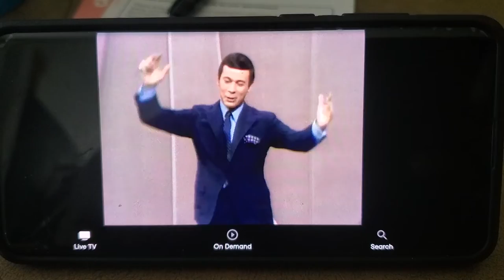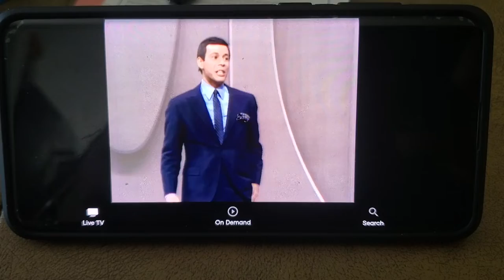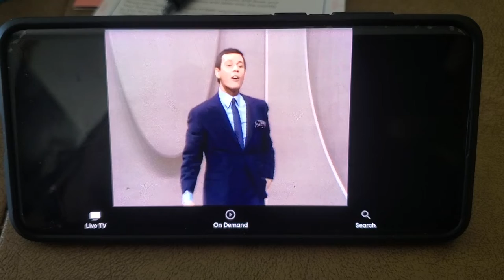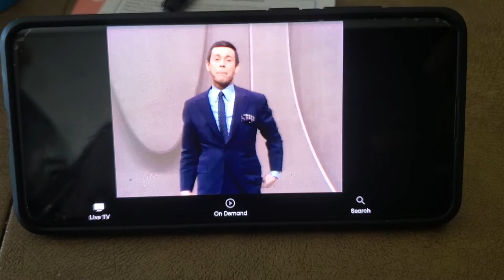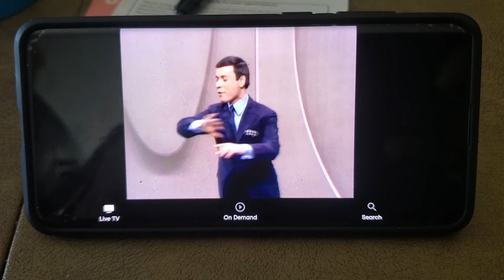london lee 1961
London Lee 1966 ed sullivan show